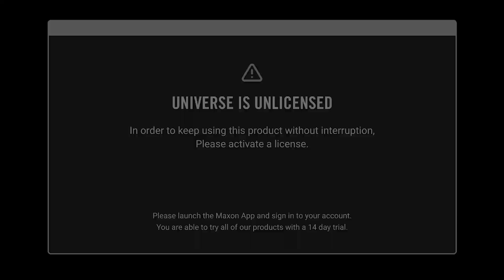COMO PEGAR a SKIN DA MENSAGEIRA ANTES DA HORA no FORTNITE TEMPORADA 4!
Uma NOVA SKIN SECRETA chegou para o FORTNITE BATTLE ROYALE nessa NOVA TEMPORADA 4 do CAPÍTULO 3! É a Skin da MENSAGEIRA, uma nova chefe mítica com uma participação começando na história do jogo! Confira como você pode pegar e usar essa skin ANTES DA HORA no seu FORTNITE TEMPORADA 4!

00:00 Fala ai maninhos!
00:05 Apoie WINKAZI na loja de itens!